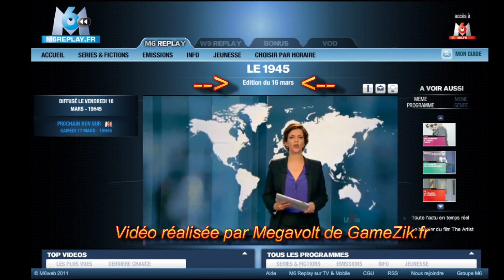Bug temporel chez M6